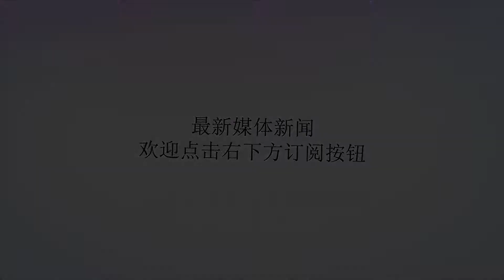和女生聊这几句话，她的心会瞬间“酥”了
谢谢！和女生聊这几句话，她的心会瞬间“酥”了